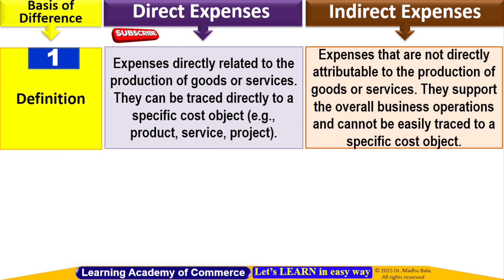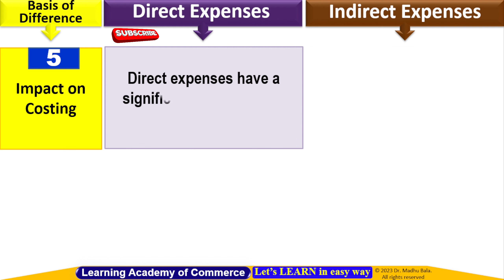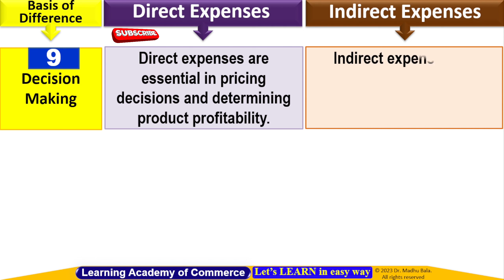Difference Between Direct Expenses And Indirect Expenses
This Channel is for Commerce Non-Commerce, Management  students both ( 11th, 12th, B.Com, BBA, M.Com, B.Ed., M.Phil, MBA, PhD etc.). All Boards, Institutes, Colleges ,Universities with interesting and easy language/way to understand.
कृपया वीडियो साझा करें अपने दोस्तों और सभी के साथ, समर्थन दें इस चैनल को, Subscribe करें फ्री में "Learning Academy of Commerce" यूट्यूब चैनल को और बेल आइकन दबाएं फिर "All" सेलेक्ट करें जिससे की Commerce & Management  से संबंधित भविष्य में और भी वीडियो के बारे में आप को सबसे पहले पता चल सके I